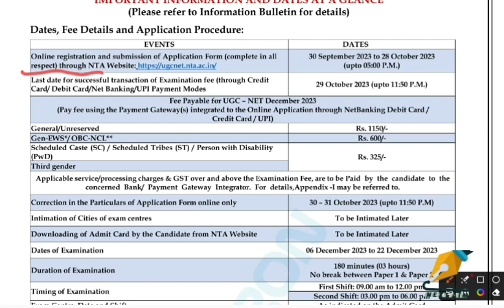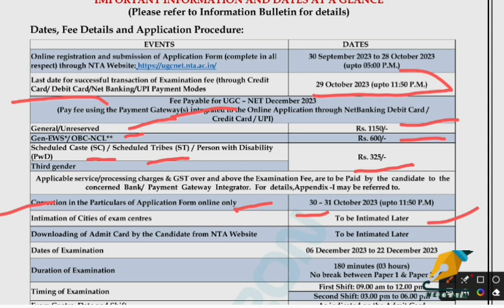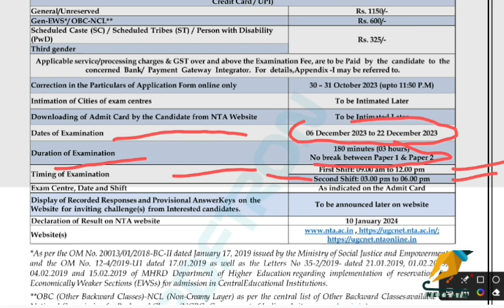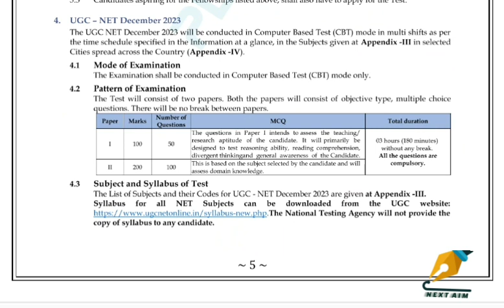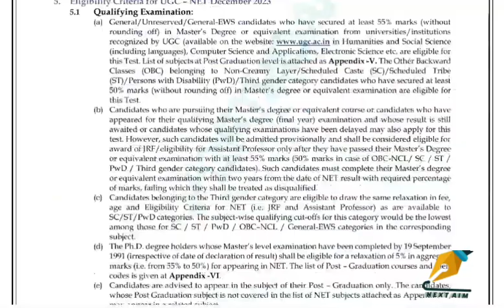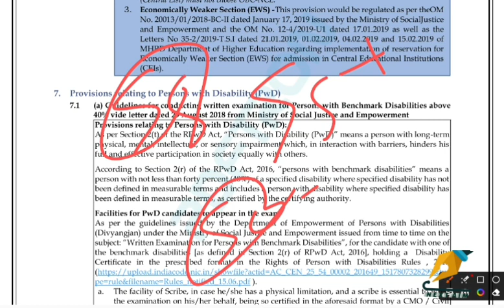Notification NET JRF December 2023. NEXT AIM